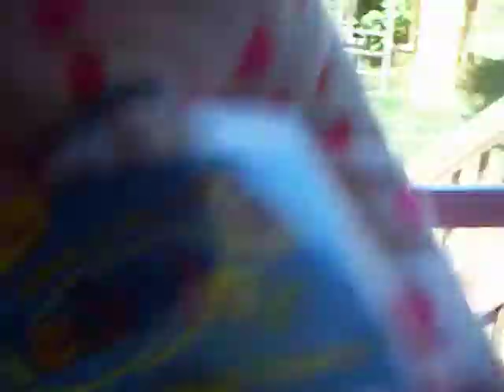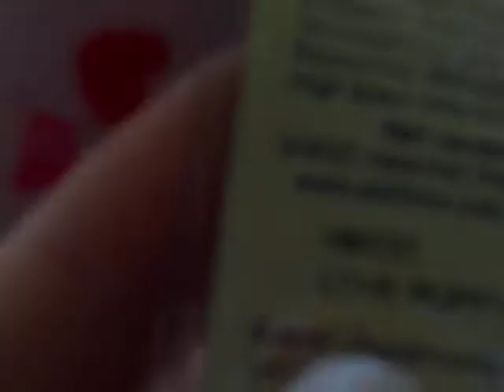I GOT A GIFT!! :) :)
YAY! SINCE IM SICK THIS MAKES ME FEEL ALOT BETTER! I AM SOO EXCITED! IDC IF YOU THINK IM SPOILED CUZ IM NOT!  I SENT A WEBKINZ TO MY FRIEND AS A GIFT AND I THINK SHE GOT IT TODAY TOO! :)